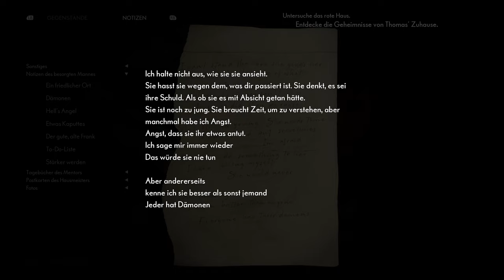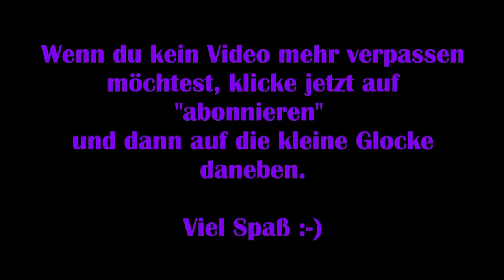The Medium #17 – Kindheitserinnerungen [Lets Play] [Deutsch] 2K